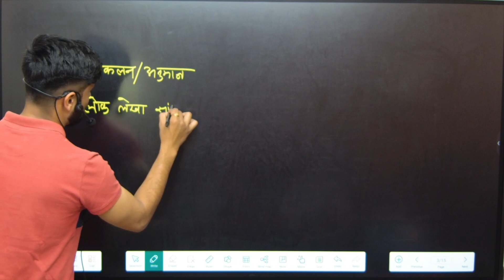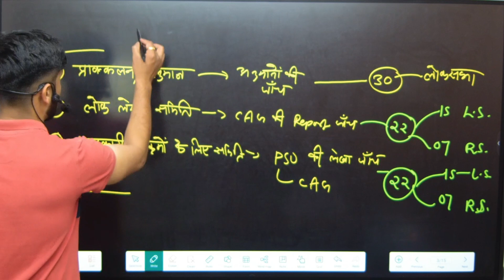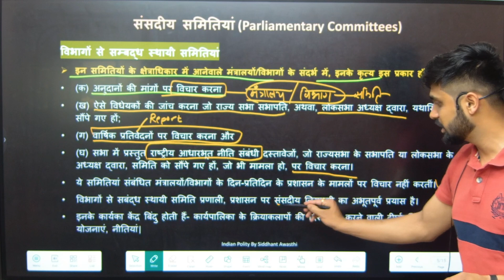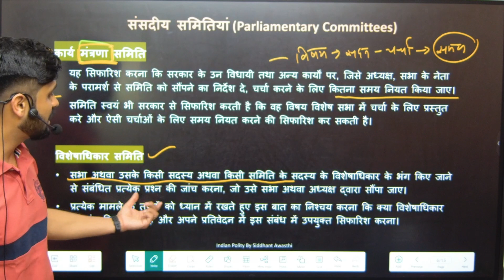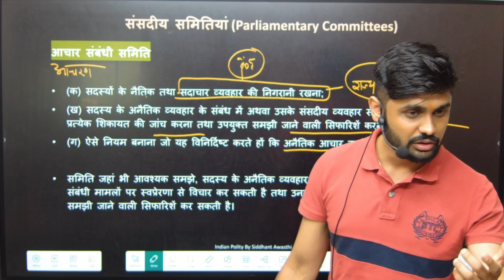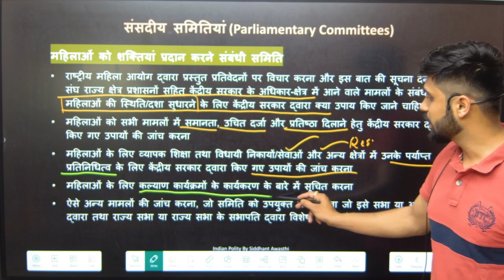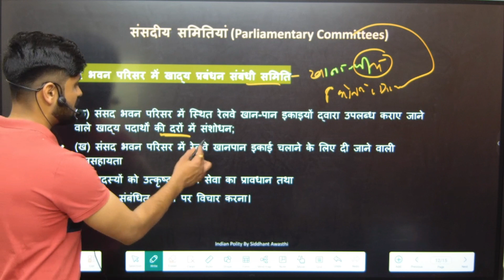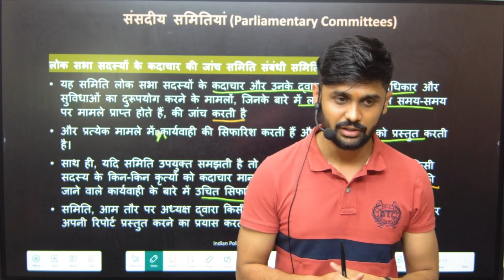PART 2 - संसदीय समितियाँ । Parliamentary Committees | Indian Polity | Siddhant Awasthi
Taksh Academy
Address : Taksh Academy, Mandla, 481661, Madhya Pradesh